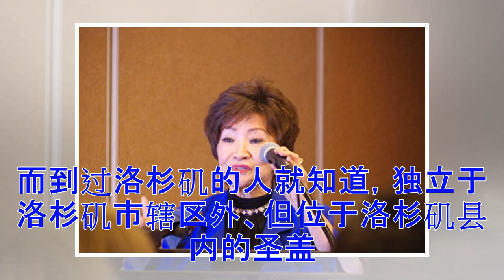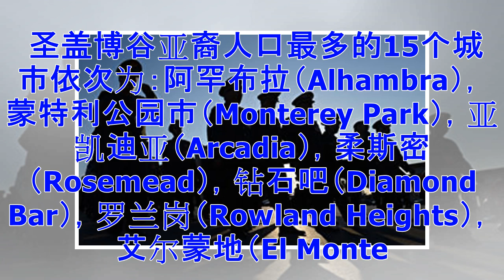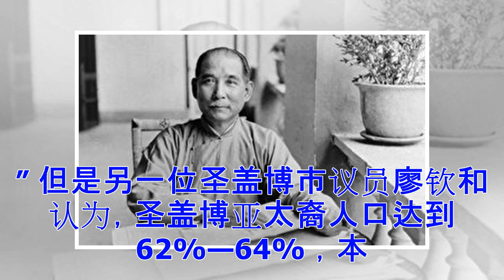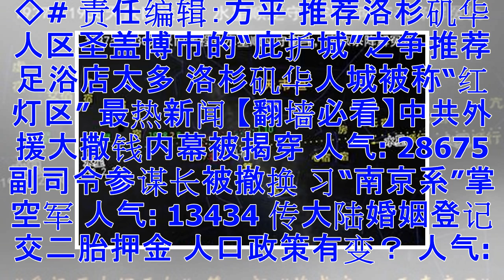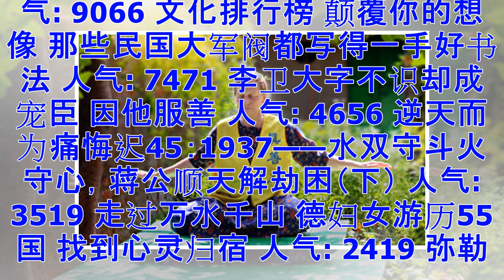洛杉矶圣盖博谷亚裔人数超42州 白宫也重视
【大纪元2018年02月23日讯】（大纪元记者刘菲洛杉矶报导）对外人来说，洛杉矶是西海岸的大都会、好莱坞所在地。而到过洛杉矶的人就知道，独立于洛杉矶市辖区外、但位于洛杉矶县内的圣盖博谷（San Gabriel Valley）才是华裔聚居的地方。从这里开车去好莱坞还要一小时的车程（视交通而定）。走在圣盖博谷的街道上，中文招牌鳞次栉比，会让人忘记置身于美国，仿佛又回到华人世界。 根据一项最新报告，洛杉矶县的圣盖博谷有超过50万亚裔居民，其中最大的一群是华裔，有近30万。这个人数比美国42个州和洛杉矶市、旧金山市、芝加哥等大城市的亚裔人口都多，而且以22%的速度在增长，超过美国任何其它族裔。这些亚裔...